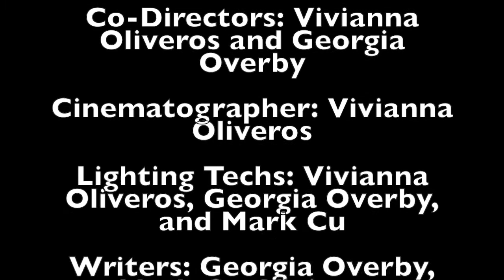The Beauty Queen (Film Study Winter Final Project)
This film was created for my Winter final project in my High School Senior Film Study class.